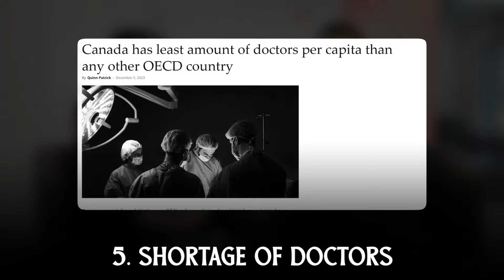Canada's SHOCKING Healthcare System Explained | No Treatment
Upgrade Your Finances with Neo Card! 💳 Discover a world of premium benefits for less than the cost of your daily coffee! ☕

✨ Exclusive Perks ✨
- Earn More! Grab up to 15%* cashback on purchases!
- 📲 Quick & Easy! Connects to Apple Pay and signing up is a breeze from your phone—it takes just 3 minutes!